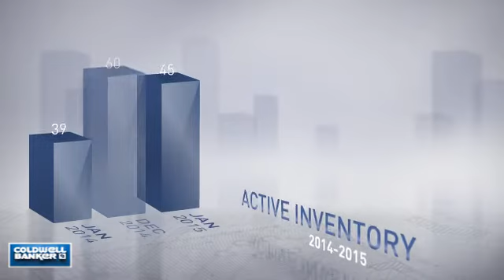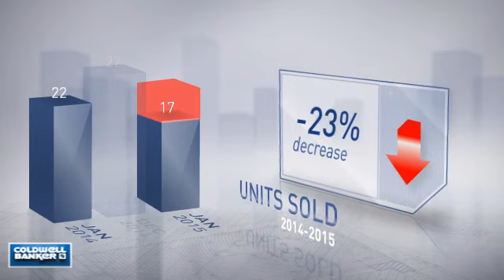Chevy Chase, MD,MD, Real Estate Market Update from NRT Mid-Atlantic,February, 2015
NRT Mid-Atlantic Video Update recapping market activity within Chevy Chase, MD, MD, during the month of February, 2015